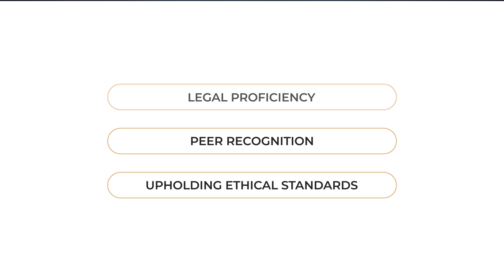Josefina L. Valdez Named an Elite Lawyer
San Bernardino Family Law attorney Josefina L. Valdez has been recognized as an Elite Lawyer. Only the most outstanding and experienced attorneys receive the Elite Lawyer Award. The Elite Lawyer Award is a prestigious honor that recognizes an attorney's achievements, skills, and experience in their areas of practice. Josefina is a leading Family Law attorney in California.